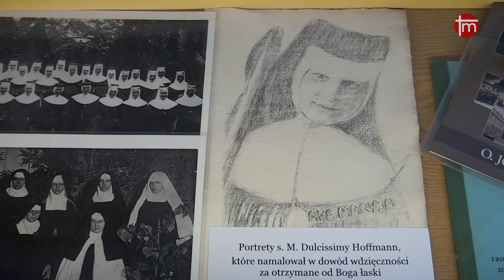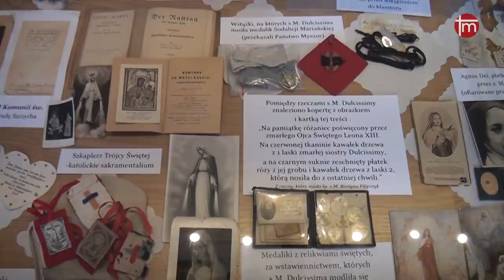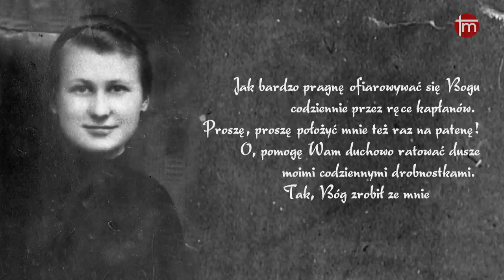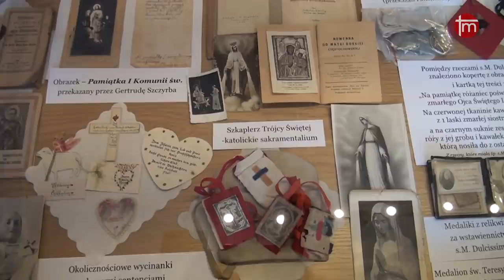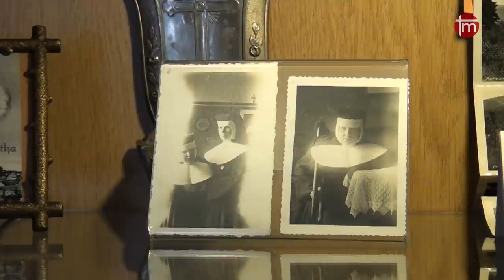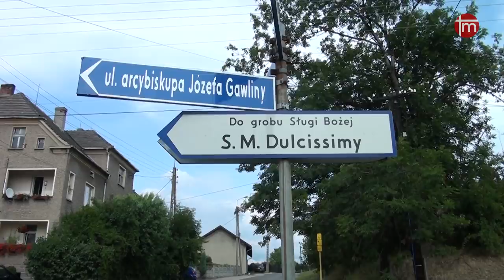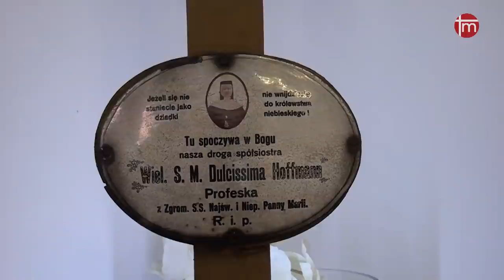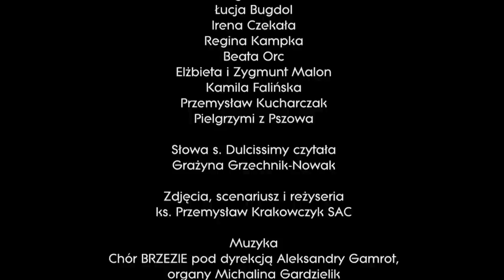Anioł Dobroci | Służebnica Boża s. M. Dulcissima [EN/DE/IT/ES/PT]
Film dokumentalny poświęcony Służebnicy Bożej s. Marii Dulcissimie, nazywanej Śląską św. Teresą lub po prostu Aniołem. Niezwykła historia opowiedziana świadectwami ludzki, którzy ją znali lub doświadczyli jej niezwykłego wstawiennictwa. Przez jej przyczynę Bóg nieustannie zsyła na ziemie swoje łaski. Prezentujemy film zrealizowany przez Telewizję Misericordia poświęcony niezwykłej polskiej mistyczce i stygmatyczce, kandydatce na ołtarze, s. M. Dulcissimie. To niezwykłe opowiadanie o tym jak Bóg działał i nadal działa przez przyczynę tej skromnej dziewczyny ze Śląska. Przeżyła na tej ziemi zaledwie 26 lat, ale została zapamiętania przez ludzi jako święta i czyniąca liczne cuda. Jej proces beatyfikacyjny jest od maja 2019 prowadzony w Rzymie.

Fundacja Misericordia jest organizacją non-profit i utrzymuje się wyłącznie z darowizn naszych dobroczyńców. Dziękujemy za wsparcie!